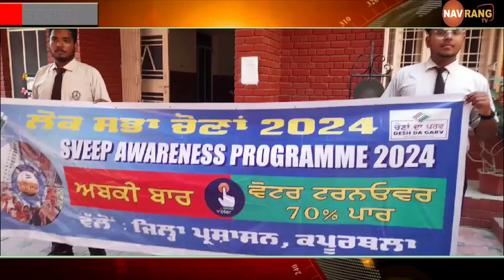ਫਗਵਾੜਾ ਵਿਖੇ ਪ੍ਰਸ਼ਾਸ਼ਨ ਵੱਲੋਂ ਵੋਟਰਾਂ ਨੂੰ ਜਾਗਰੁਕ ਕਰਨ ਲਈ ਕੱਢੀ ਗਈ ਜਾਗਰੁਕਤਾ ਰੈਲੀ...